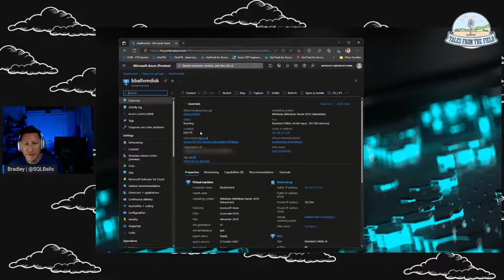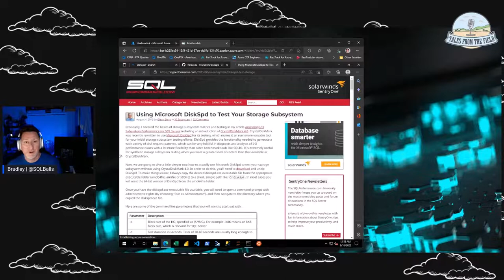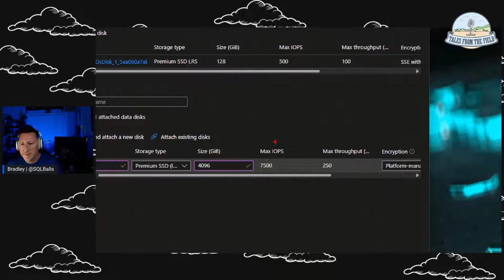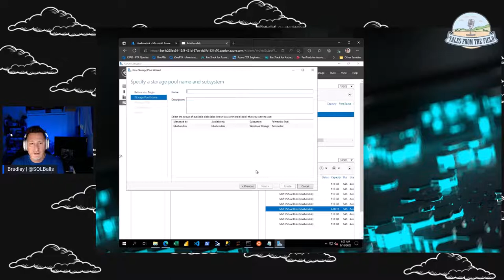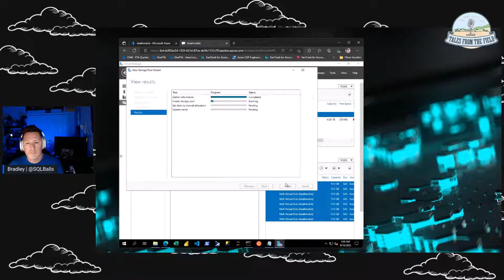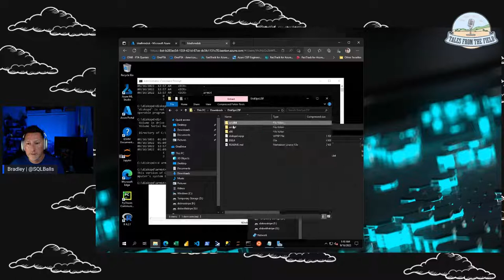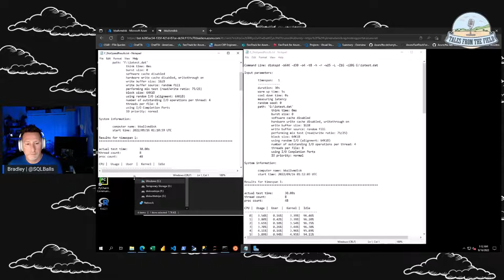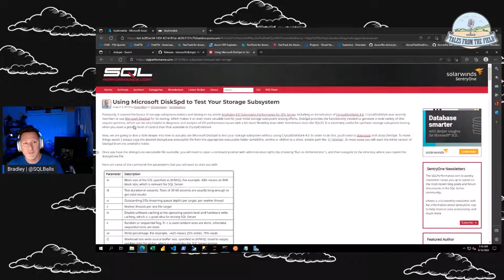How to Provision Disks on an Azure VM for Performance IOPS